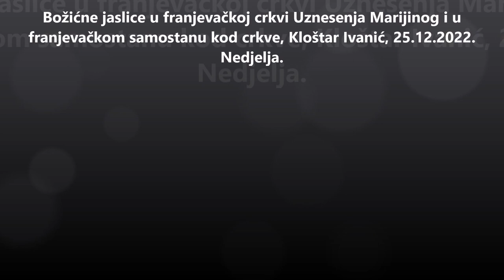Božićne jaslice u crkvi Uznesenja Marijinog i u franjevačkom samostanu, Kloštar Ivanić, 25.12.2022.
Božićne jaslice u crkvi i u franjevačkom samostanu pored crkve (zadnja sličica na 03:30)